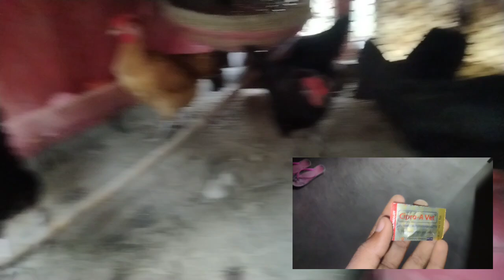দেশি মুরগি গা ফুলিয়ে বসে ঝিমালে কি করনীয়। দেশি মুরগি পালন পদ্ধতি